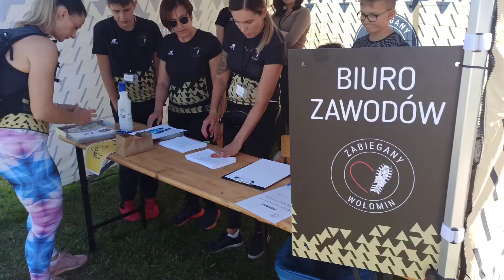Festyn Sołecki Czarna